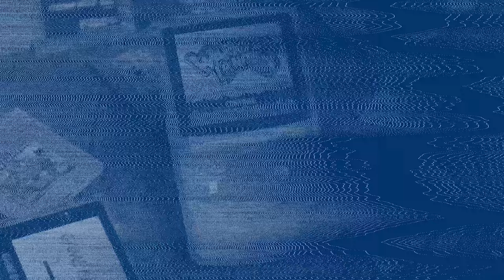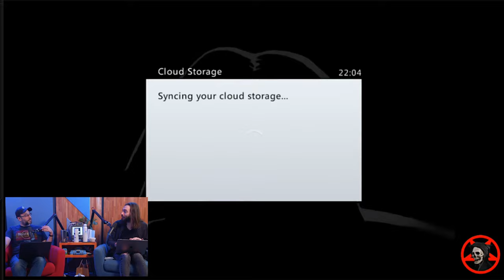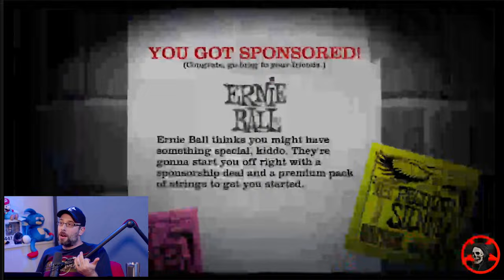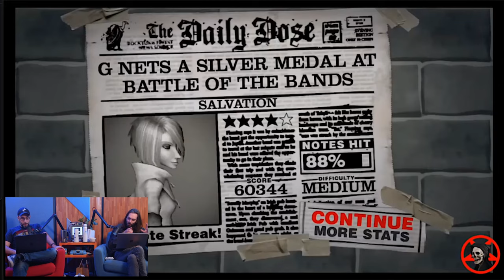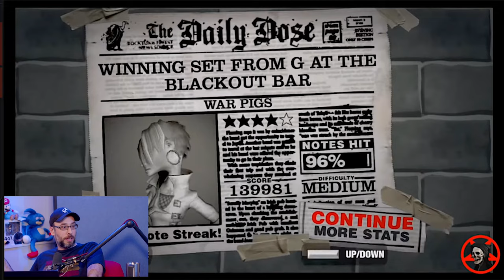Guitar Hero 2 (PS2 2006) Rhythm Heaven - The BACKLOG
Traveling back to 2006, when rhythm games were just starting to find their... well, their rhythm.

Wulff Den
696 Old Bethpage Rd # 508